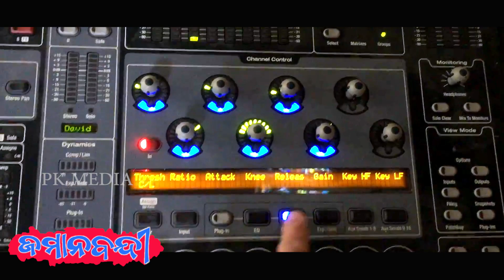JAMANABANDI ll NEW ODIA SAD SONG 2022 ll AMRITA NAYAK ll MIHIR MOHANTY ll PRABIR KU. SAMAL.II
JAMANABANDI...The Last Statement .A odia song is about story of a failed love. This is the last statement of a failure lover expressing her love hate towards her beloved but She sacrifices everything for love . She may die but LOVE SHOULD LIVE FOR EVER.

Audio Credits:-

Song- JAMANBANDI

Lyrics- Prabir Kumar Samal

 Programming- Hari Har Nayak